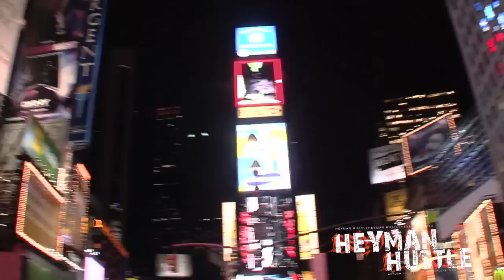Duff McKagan From Guns N Roses and Susan Holmes Do "The Heyman Hustle"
The Looking 4 Larry Agency Presents The Hustler De Tuti Hustlers Paul Heyman interviewing Duff McKagan of Guns N Roses and his super model wife Susan "The Body" Holmes!

This episode originally aired as part of the 1st season of The Heyman Hustle on SUN-TV, the video channel for NewsCorp's UK Sun.

Executive Producers - Paul Heyman and Mitchell K. Stuart
Director - Mitchell K. Stuart